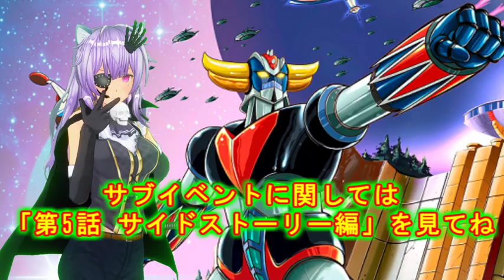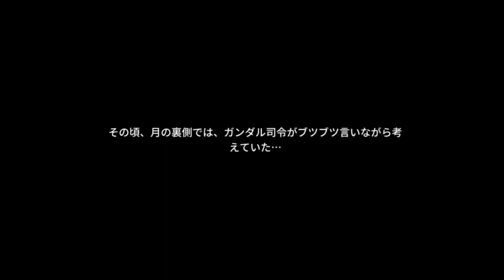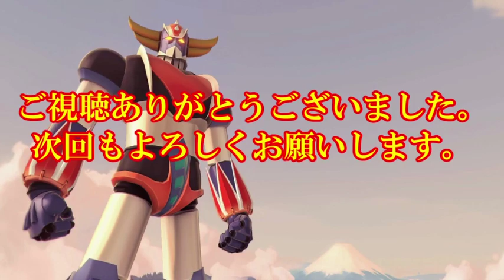【ねこ好き実況】緑の地球を守り抜け！UFOロボグレンダイザー たとえ我が命つきるとも 第5話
東京の街がベガ星連合軍の攻撃を受けてしまっている！デュークと甲児は急遽東京にいるベガ星連合軍と円盤獣を撃退すべく出撃する！
ダムダム…マジンガーにも同じ名前の敵いたね。

@UFOロボ グレンダイザー   ＠グレンダイザー